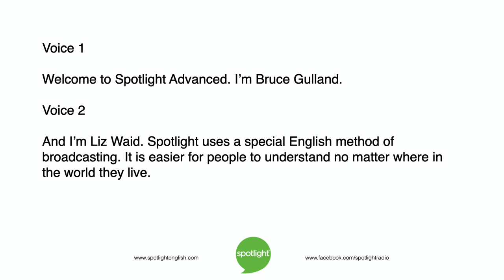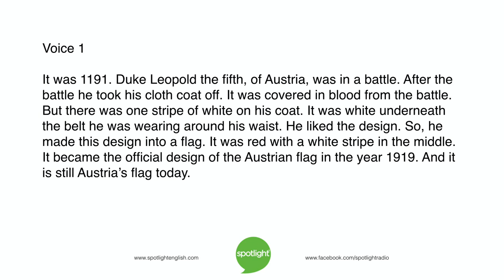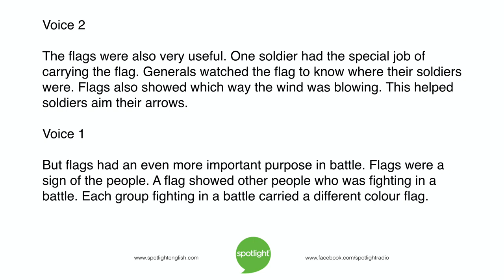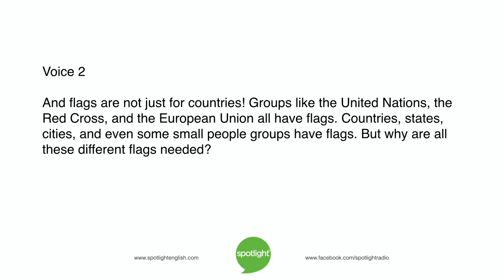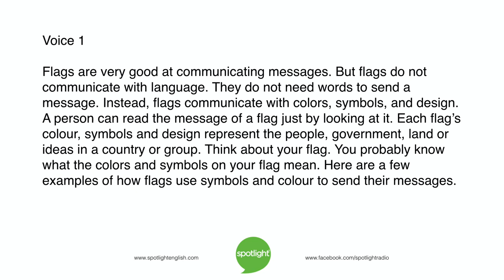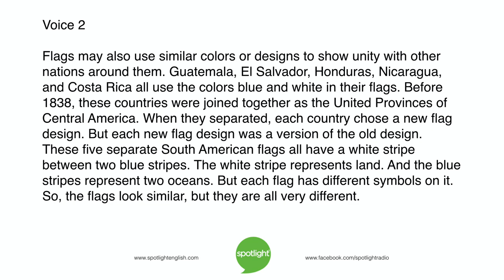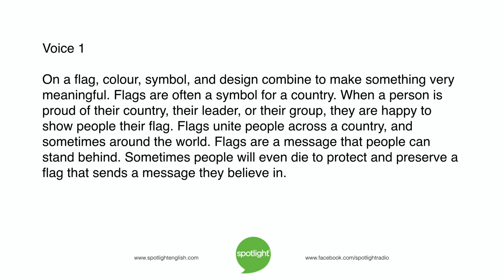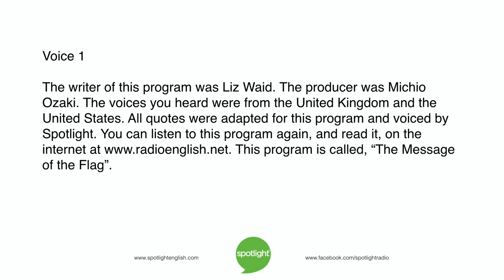The Message of the Flag | ADVANCED | practice English with Spotlight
Countries and organizations all around the world use flags. These flags communicate their identity. Bruce Gulland and Liz Waid look at the history of flags and their uses today.